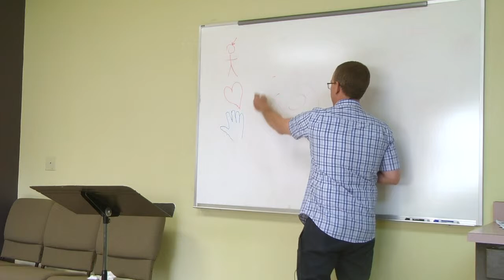Mission Training Video Session 2